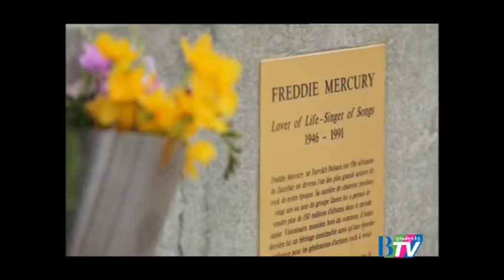Freddie Mercury 20th Anniversary - B Students Tv Remembering 3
FREDDIE Mercury died 20 years ago tomorrow but his star has only burned brighter in the two decades since, with Queen and their larger-than-life frontman as popular as ever.
This is a tribute video made by free contenent already present on YouTube.
B Students Tv loves Freddie Mercury and his Music. We wish you appreciate it.

Freddie Mercury (born Farrokh Bulsara (5 September 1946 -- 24 November 1991) Rest In Peace and Thank You for everything

Made by M S